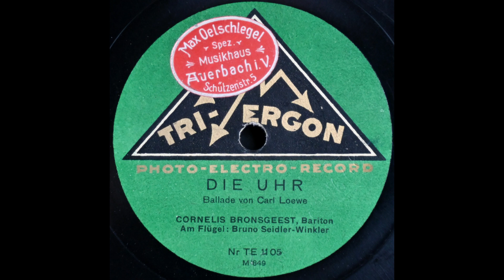Die Uhr (Cornelis Bronsgeest)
Cornelis Bronsgeest sings Loewe's "Die Uhr" on Tri-Ergon TE 1105, recorded c. 1928.